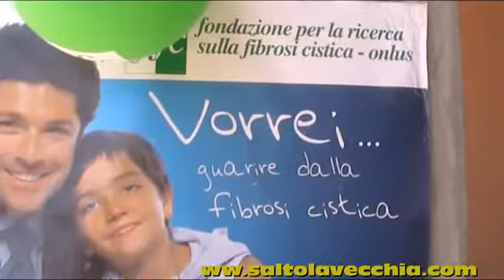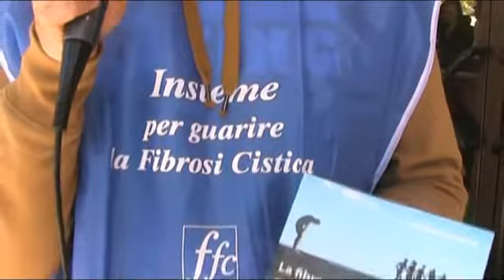Raccolta fondi per la ricerca della fibrosi cistica